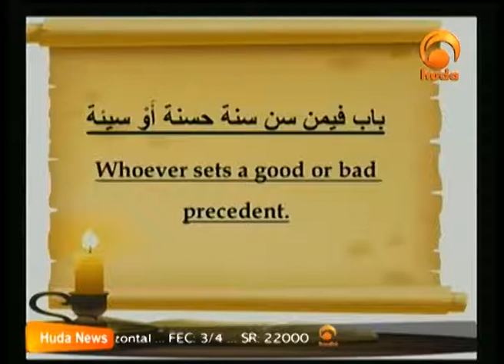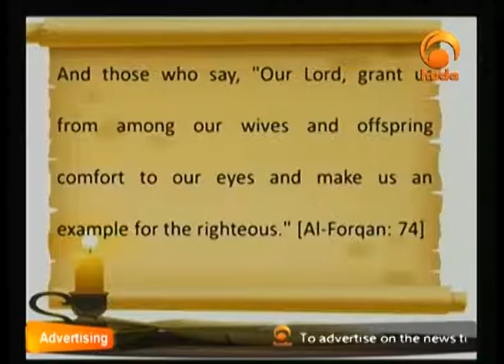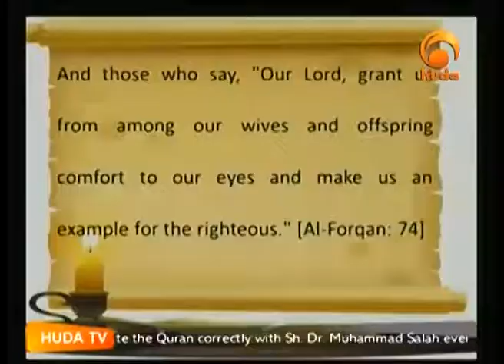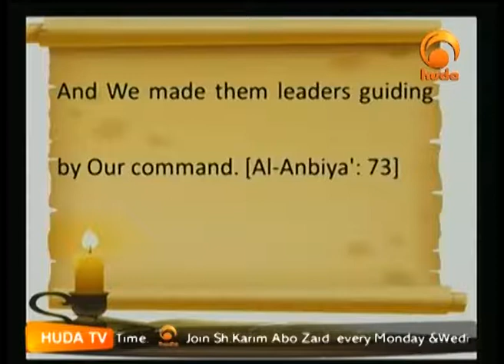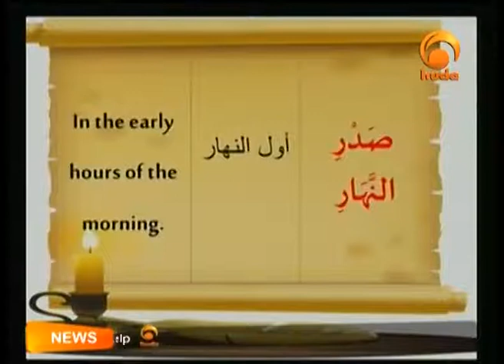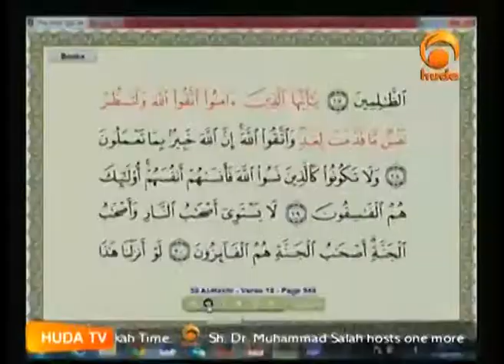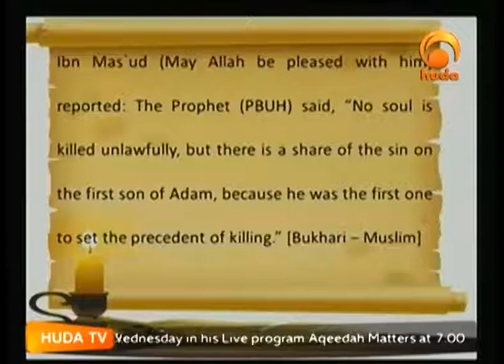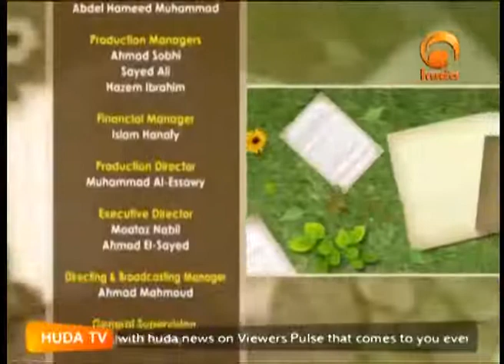Gardens Of the pious Aug 20th 2014